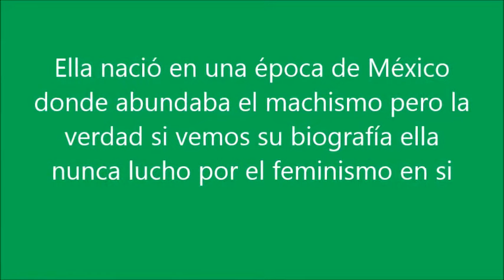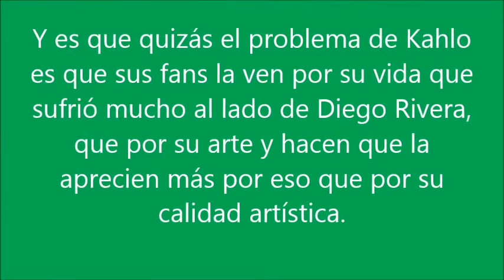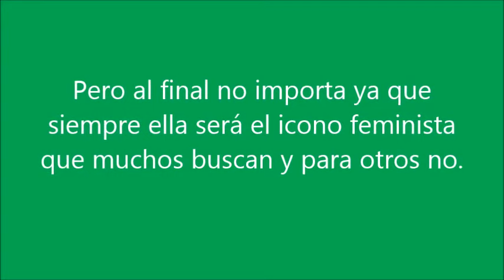Frida Kahlo: ¿Sobrevalorada?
Una artista que siempre ha sido criticada pero que sigue siendo un icono de la cultura.